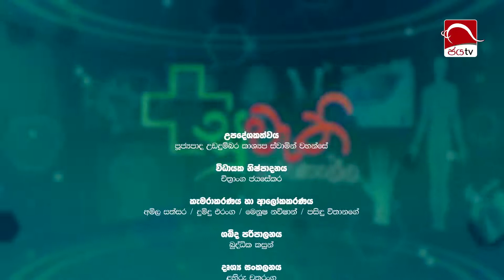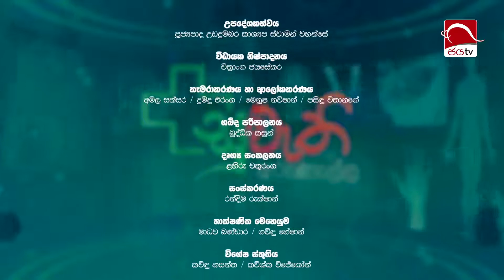ප්‍රතිශක්තීකරණ එන්නත් පිළිබඳව ඔබ දැනුවත්ද? | Suwethi arunella | 2022.11.24 Jaya Tv Sri lanka